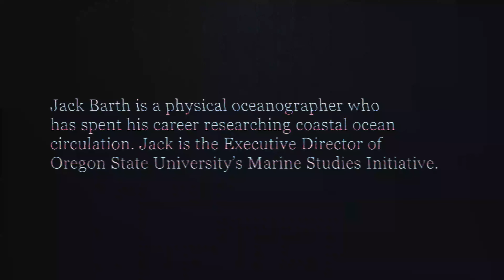The Wind Moves Us - The Wind is a Switching Pattern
The Oregon coast is among the windiest in the world. Harnessing that wind is a part of life. The Wind Moves Us is a series of visual testimonials from people who help us understand the tremendous opportunity afforded to us by this free, reliable, and invisible life-force.

The Wind is a Switching Pattern

Jack Barth is a physical oceanographer who has spent his career researching coastal ocean circulation. Jack is the Executive Director of Oregon State University’s Marine Studies Initiative.